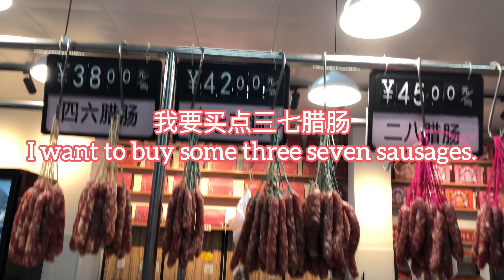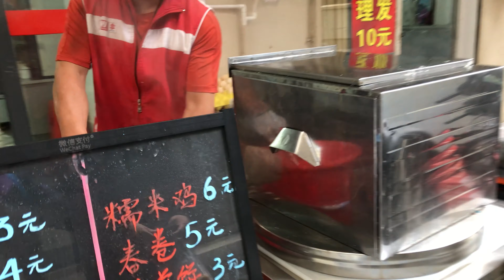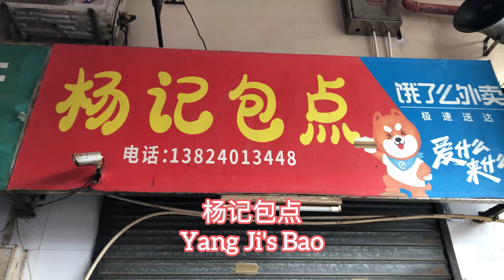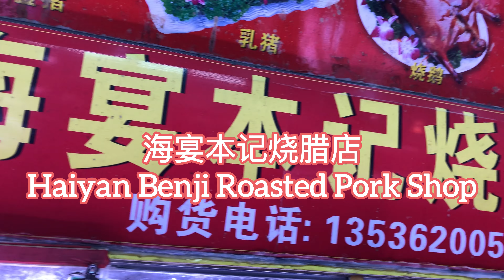台山的传统美食-宝塔腊肠，春卷，牛脷酥，小笼包 Traditional cuisine of Taishan探索台山322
台山的传统美食-宝塔腊肠，春卷，牛脷酥，小笼包
Traditional cuisine of Taishan